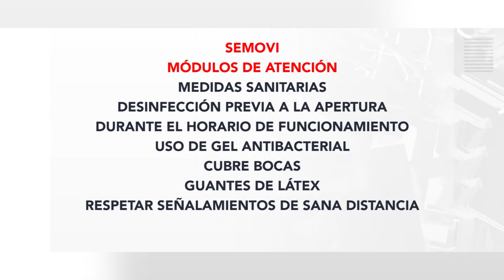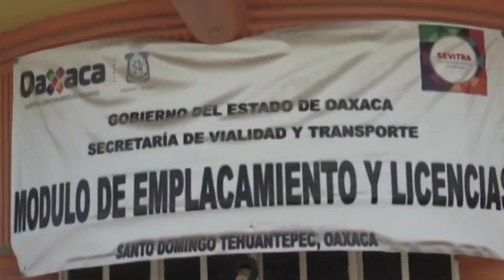FT MODULO SEMOVI